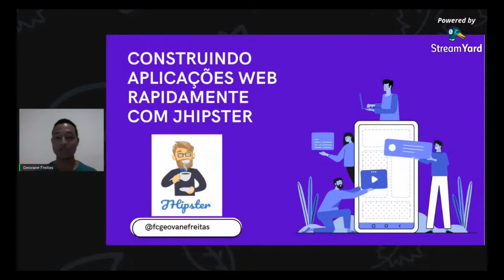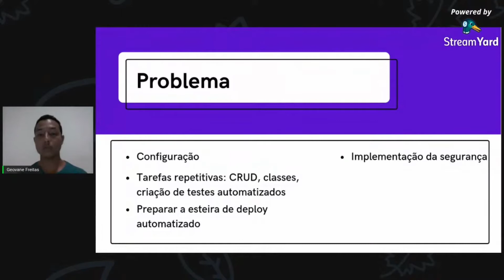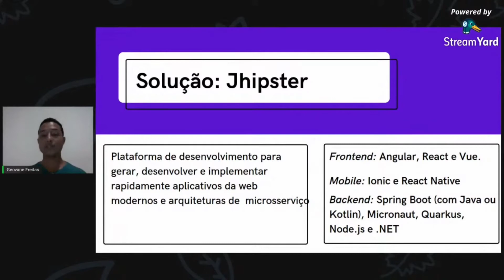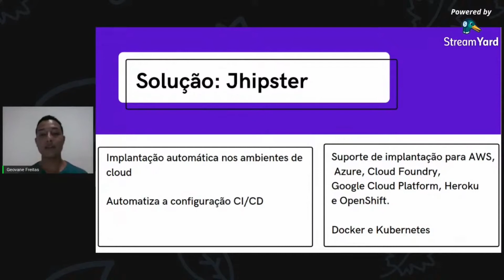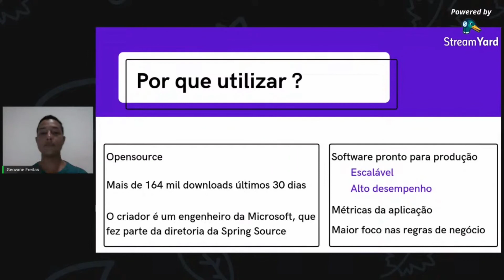JHipster - O que todos deveriam saber antes de usar essa tecnologia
Vejo cada vez mais o interesse dos desenvolvedores aumentarem pelo uso do Jhipster para ajudar na criação das suas aplicações.

Por isso decidir fazer esse vídeo para que você saiba o que acho sobre essa tecnologia e ajudar você a tomar uma decisão se vale a pena utilizar ela ou não.